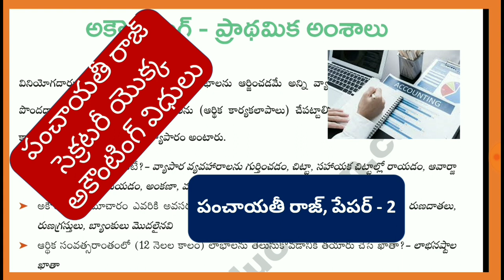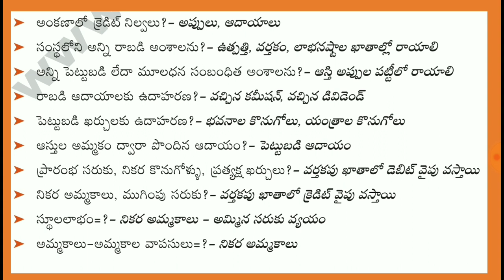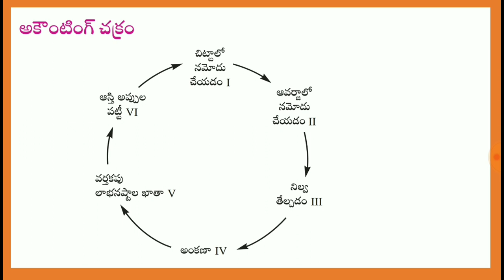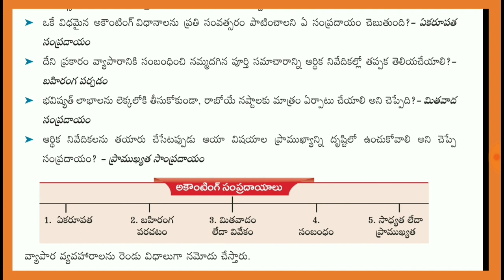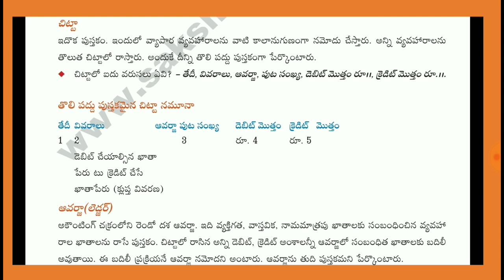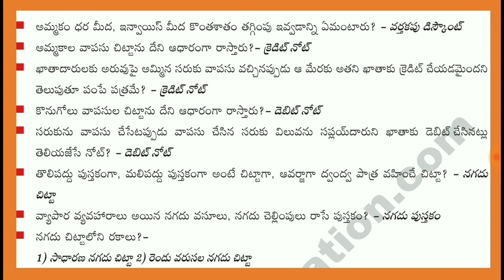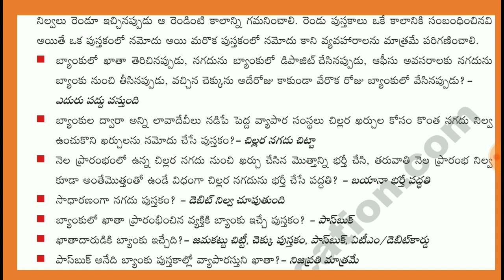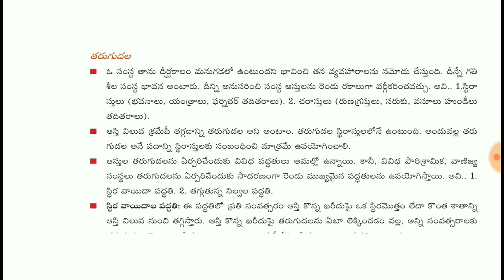పంచాయతీ రాజ్ సెక్రటరీ యొక్క ఆకౌటింగ్ విధులు